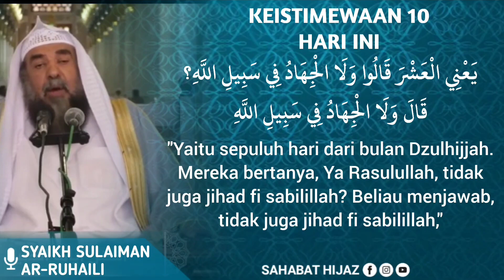Keistimewaan 10 Hari Ini || Syaikh Sulaiman Ar-Ruhaili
🎥 Keistimewaan 10 Hari Ini

Badal Hijaz adalah layanan jasa yang kami sediakan untuk membantu kaum muslimin yang hendak melakukan ibadah umrah, tetapi tidak dapat melakukannya sendiri karena berbagai alasan, seperti telah wafat, kesehatan atau keterbatasan fisik.